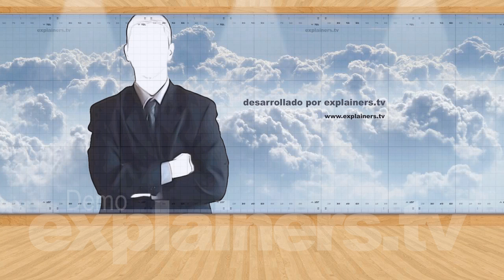Trastorno obsesivo compulsivo, por explainers.tv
El trastorno obsesivo compulsivo, es un desorden psiquiátrico relacionado con la ansiedad,  caracterizado por pensamientos recurrentes que generan conductas repetitivas.